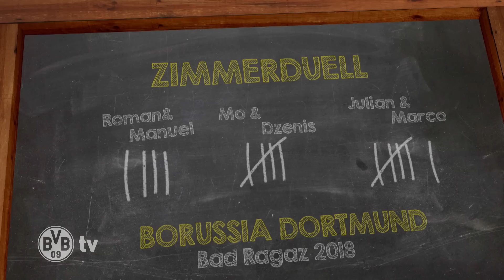BVB Dorm Duel 2018 | Part 2 w/ Reus/Weigl, Bürki/Akanji & Dahoud/Burnic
Here it is - the highly anticipated second part of BVB Zimmerduell 2018. Who knows each other better? Marco Reus & Julian Weigl, Roman Bürki & Manuel Akanji or Mo Dahoud & Dzenis Burnic?